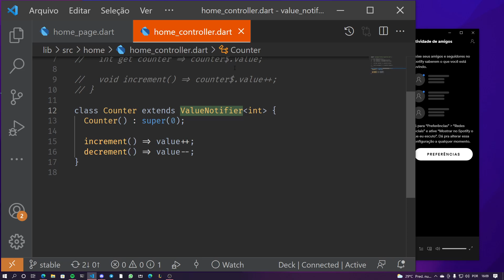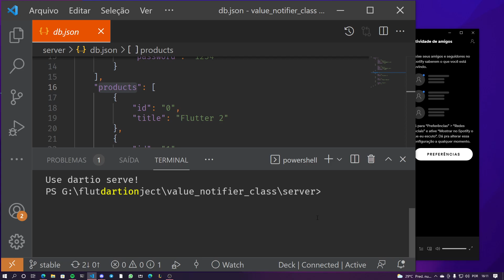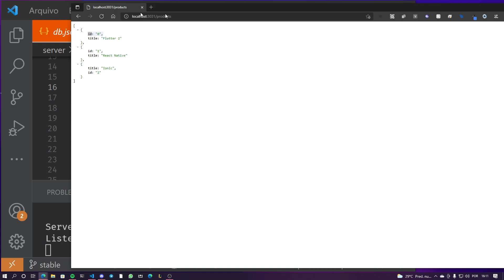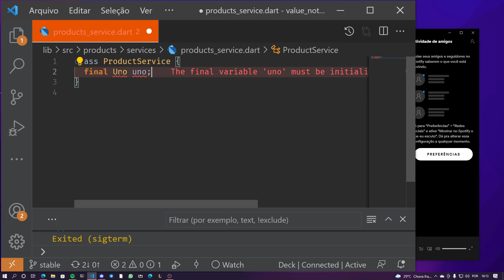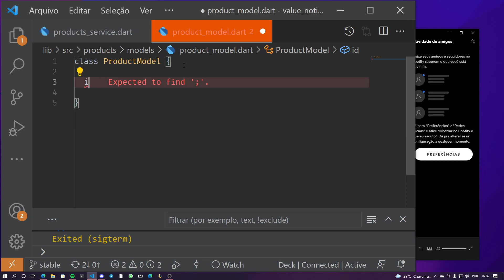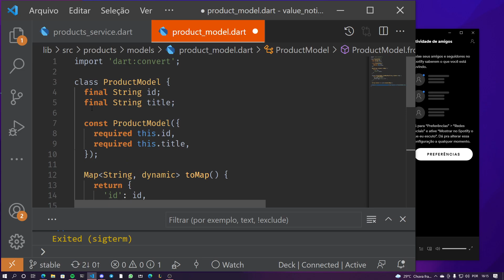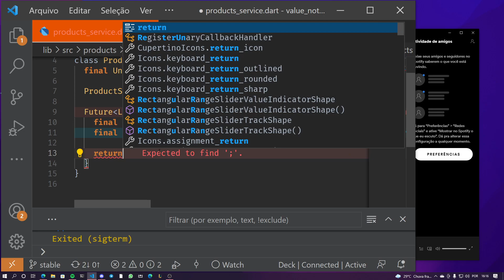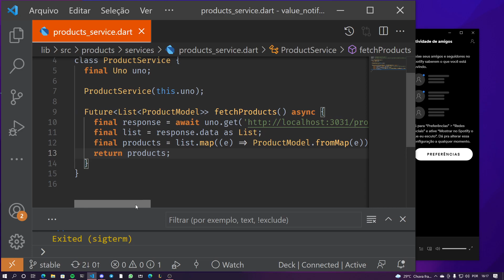Flutter ValueNotifier #6 - Iniciando servidor e criando Service